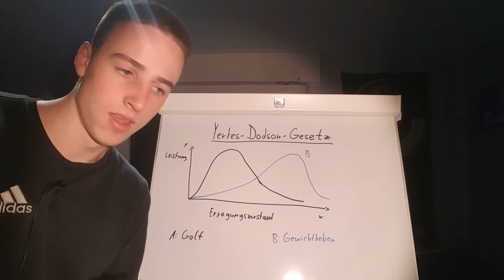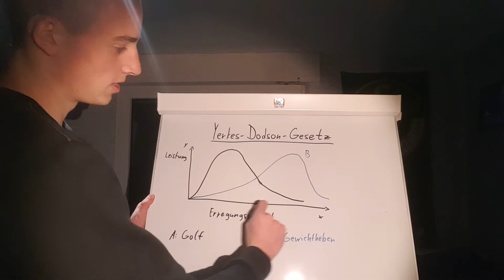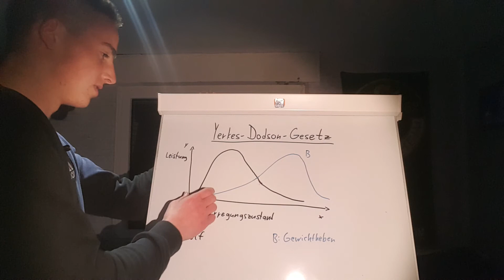Das Yerkes-Dodson-Gesetz im Sport | Sportpsychologie